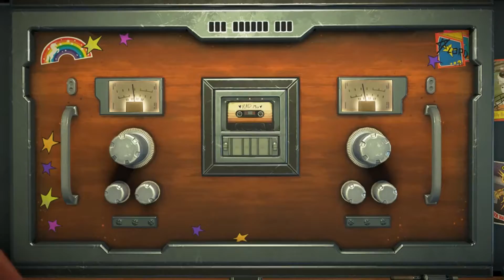Telltale´s Guardians of the Galaxy Playthrough Ep.14 | GROOD RESCUE! "More Then a Feeling""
GROOT RESCUE!

At the request of the Nova Corps, the Guardians of the Galaxy face the mad Titan Thanos on a nearby Kree planet while he is searching for an artifact. The Guardians, using a powerful gun built by Rocket Raccoon, appear to kill the tyrant. Peter Quill, also known as Star-Lord, recovers the seemingly inert artifact from Thanos